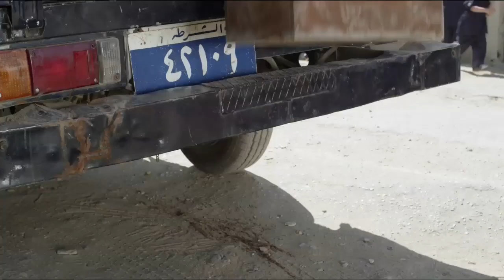مسلسل كيد الحموات الحلقة | 30 | Ked El Hmwat Series Eps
كيد الحموات مسلسل تدور أحداث المسلسل في إطار دراما كوميدية، حول 4 سيدات مختلفات في طباعهن الشخصية، يتزوج أبناؤهن فيبدأن في تطبيق نظرية سيطرة الحموات، سواء على زوجات أبنائهن، أو حتى على الأبناء شخصياً.
بطولة : ماجدة زكي - هالة صدقي - سوسن بدر - إنتصار
فيلم ظاظا | بطولة هاني رمزي - هند صبري